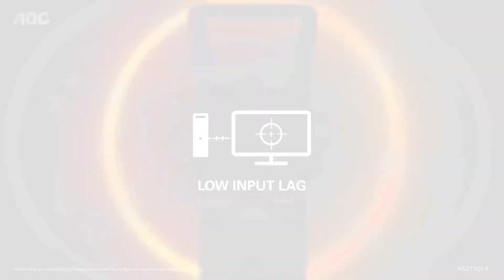Agon AG273QCX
The ultimate display that will match your true gaming potential. This is the AG273QCX monitor! Are you ready to game with this beast?

Light FX
Immersive gaming experience by emitting ambient light during gameplay. Do you know that it comes with 13 default modes? WOW.

AMD FreeSync2
Ensuring your monitor's fresh rate is always synced with your processor's. No more screen tearing and stuttering!

144Hz
Enjoy an ultra-smooth gaming experience with no visible screen blur. Winning will be easy-peasy!

Curved Screen
Provides a more engaging experience and allow you to enjoy beautiful visuals from almost any angle.

Game Mode
AOC Game Mode allows quick adjustment and pre-designed setups to enhance your gaming experience.

Low Blue Mode
Reduces blue light emission without sacrificing colour accuracy and eye comfort.